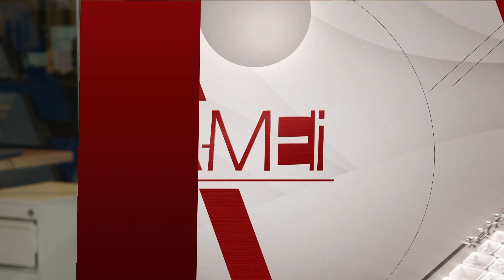CYNTIA MOURA SANTOS | A-MEI